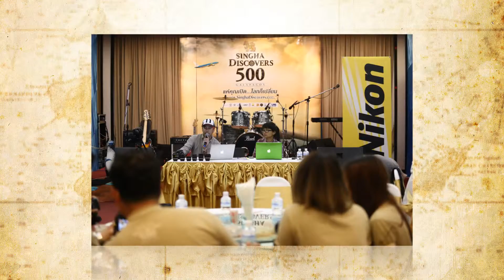Singha Idol 21-9-57 b2